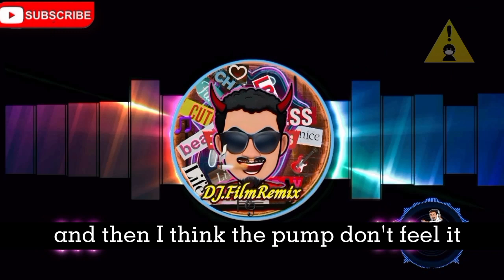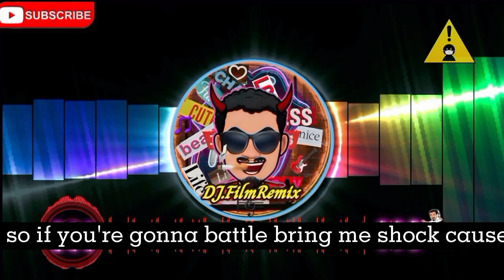Jump Around (Remix)